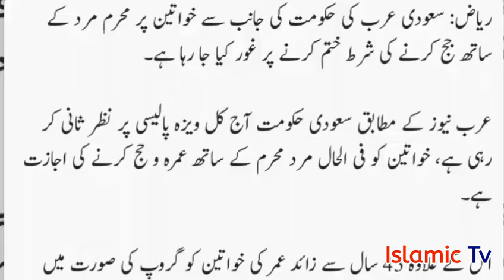Update about Umrah and Hajj l Umrah Package l New Update about Women Umrah l New Umrah Policy l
Islamic news Islamic information and all islami biyaan for Muslim brotherhood and sisterhood on Islamic lab TV.Update about Umrah and Hajj l Umrah Package l New Update about Women Umrah l  New Umrah Policy l